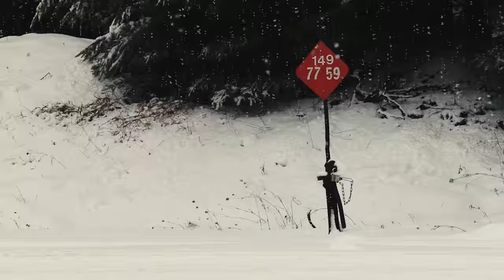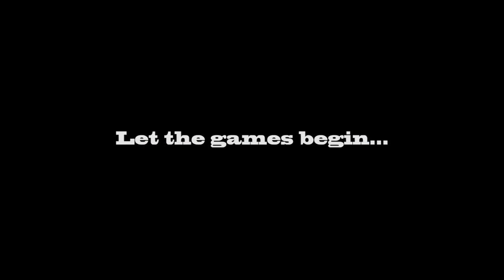Cascade Snow Fighters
Winter storms blowing in from the Pacific Ocean bring heavy snow to the Cascade Mountains of western Oregon. The  former Southern Pacific’s Cascade Subdivision winds through this steep mountain pass and when the snow flies the Union Pacific calls out an elite team of snow fighters to keep the main line open.

This is your front row seat to UP’s winter operations on “The Hill” between Oakridge and Crescent Lake. Ride aboard flangers plowing in some of the most remote portions of the line. See the classic Jordan Spreader number SPMW 4033 in action as crews work through harsh winter conditions to clear snow from the right of way.

Experience what it is like to ride powerful diesel locomotives  through tunnels and snow sheds while plowing the main. Shot in stunning hi-definition video with superb digital stereo sound, you’ll swear these snow fighting machines are rolling right through your living room!

Shot between 2004 and 2013.

1 hour 5 minutes
WIDESCREEN DVD NTSC No Region Code
May be viewed with or without narration